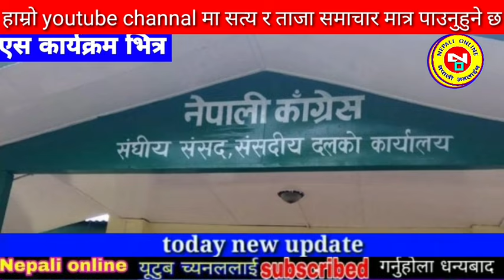Today news nepali news aaja ka mukhya samachar, nepali News,A Aama Jam Bhanyo Malai,Prakash Saput